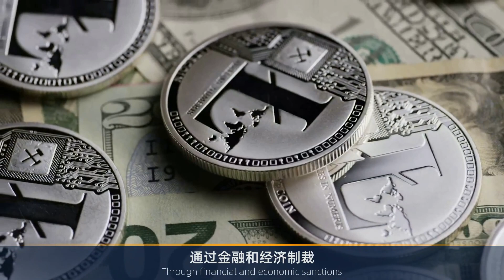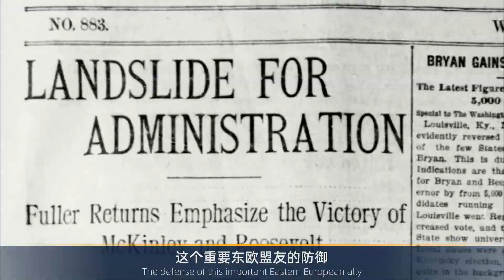三大消息：2月18日，中俄被误判？英专家支招；美国60亿军售